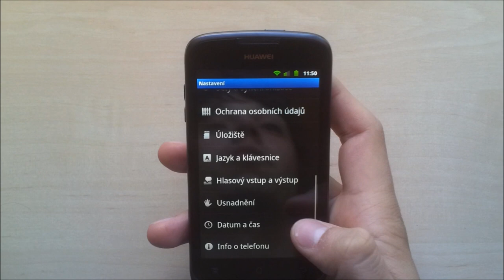Huawei Ascend G300 - první pohled